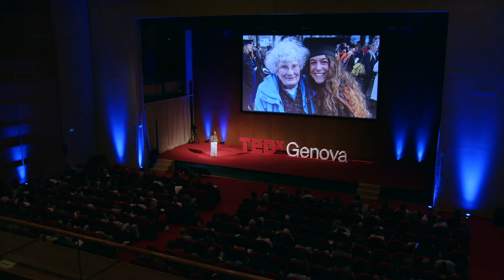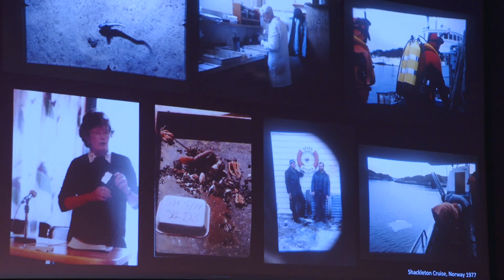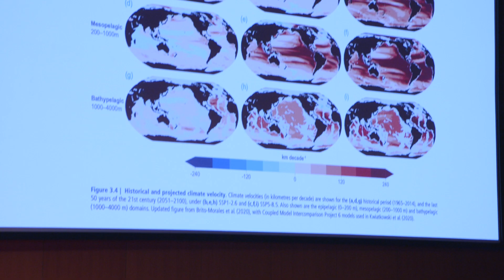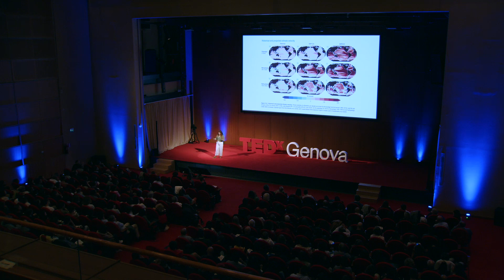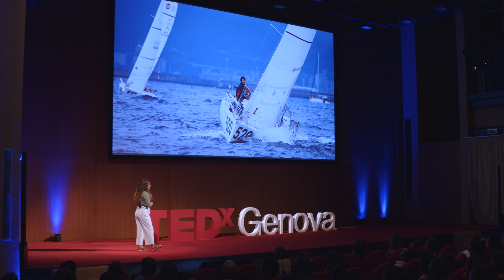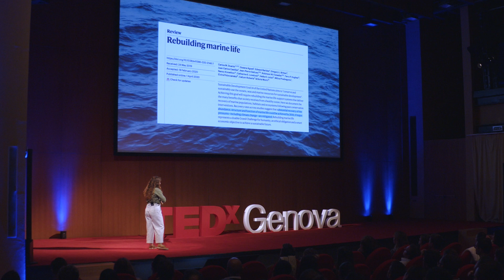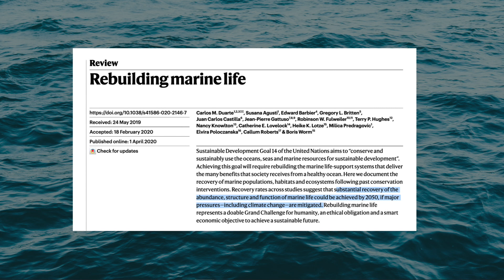Un mare di dati - La citizen science al servizio degli oceani | Arianna Liconti | TEDxGenova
Il mare è grande: ricopre circa il 71% della superficie del nostro Pianeta ed è profondo in alcuni punti fino a 10 km, eppure conosciamo meno del 5% delle suo misteriosi abissi. Per poter proteggere in modo efficace l’Oceano, serve conoscerlo a fondo: ma se il mare è troppo grande per essere monitorato e studiato solamente dai pochi ricercatori, allora entrano in gioco le numerose persone curiose che amano e vivono gli spazi blu ogni giorno. Così, gli sport all’aria aperta che amiamo, diventano l’occasione perfetta per raccogliere insieme, un mare di dati. Nata e cresciuta con una finestra sullo Stretto di Messina, Arianna ha seguito la sua passione per il mare oltre-manica, laureandosi in biologia marina alla Bangor University (Galles, UK) e continuando i suoi studi con un master in Ecologia Marina e Conservazione presso l’Università di Plymouth (UK). Il richiamo del Mediterraneo l’ha portata tre anni fa a trasferirsi a Genova, dove lavora come libera professionista per progetti di ricerca, divulgazione e conservazione dedicati al Mare Nostrum. Esperta di citizen science e chair del Gruppo di Interesse speciale del Mediterraneo per la Marine Biological Association UK, è responsabile scientifica di OutBe, la start up che connette gli sportivi che vivono il mare all’aria aperta, con i ricercatori che lo studiano e proteggono. This talk was given at a TEDx event using the TED conference format but independently organized by a local community.